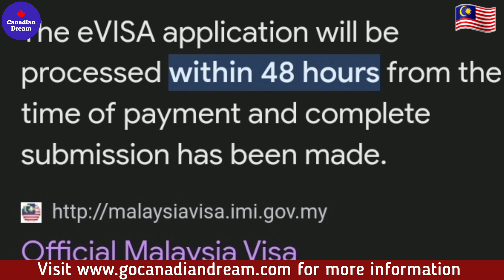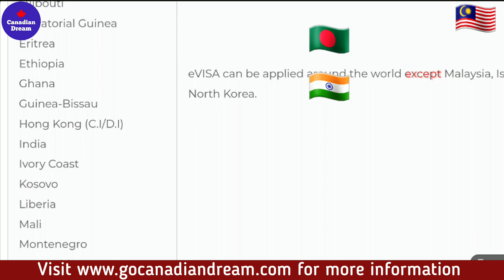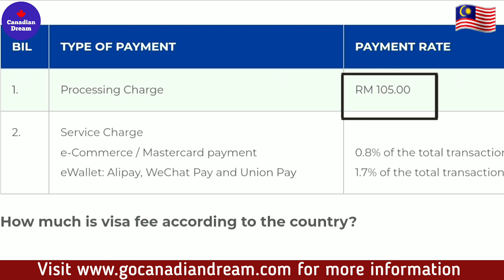🇲🇾 Malaysia e-VISA in Just 3 Days | چلو چلو | Open for 39 Countries | Canadian Dream | Hindi/Urdu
Now these 39 country nationals can get e-Visa of Malaysia in just three days. No EMBASSY APPOINTMENT, NO INTERVIEW, NO JOB OFFER, NO IELTS, NO BIOMETRICS